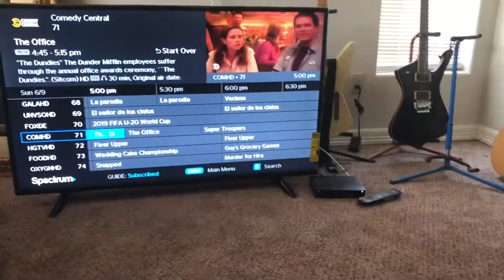Foxy &fun fun foxys adventure